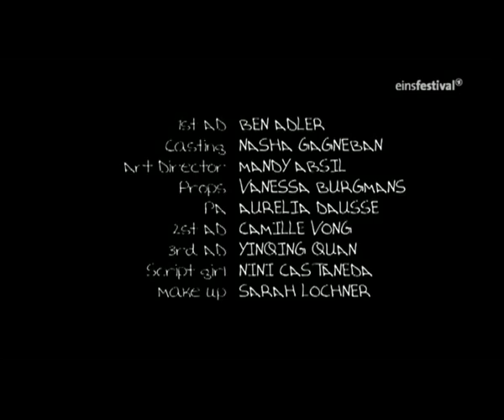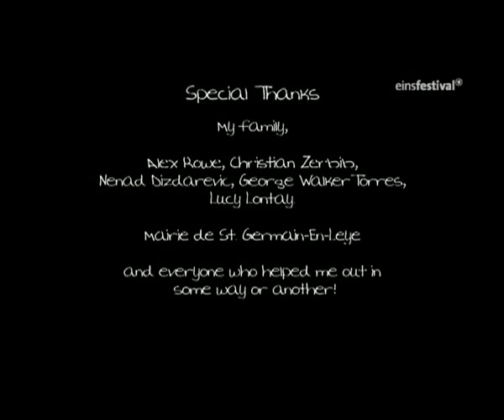#017 ++ Play Time_2009-10-24 ++ Hana Geissendoerfer ++ USA 2007